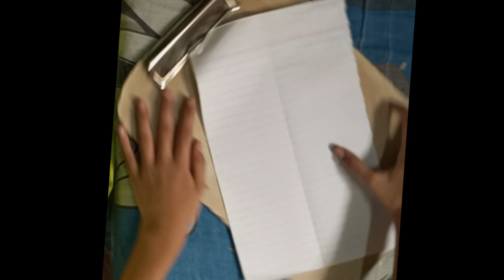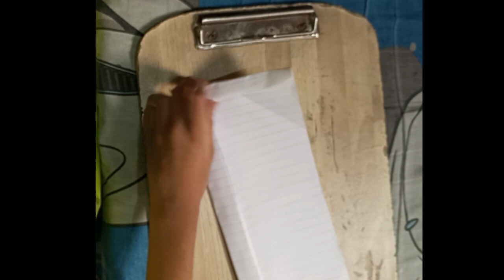How to make a boomerang paper airplane